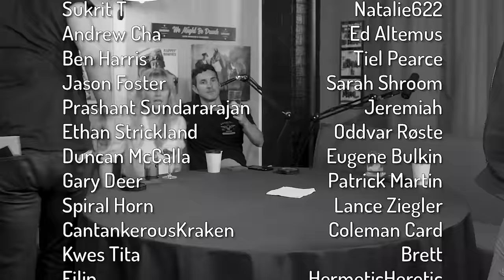Ep 84: Rosebud Baker & Rosewater Martini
Rosebud is with us this week, drinking a virgin Rosewater Martini.
Watch her funny sketches that Lorne Michaels loves on Saturday Night Live